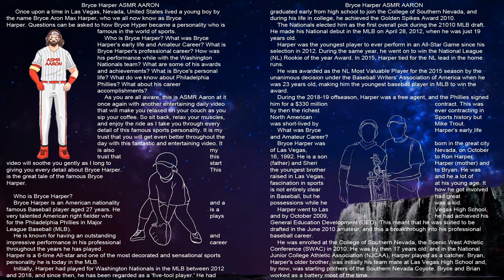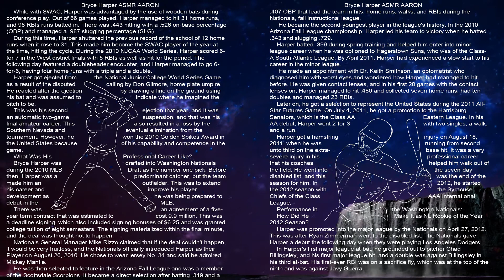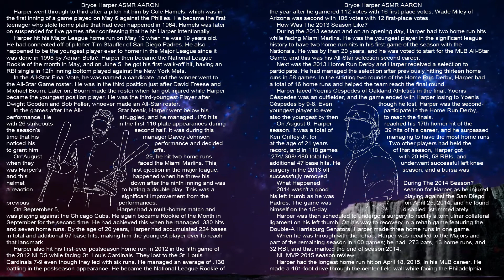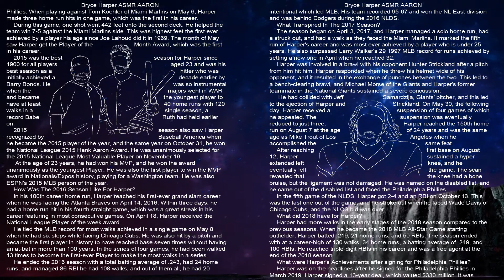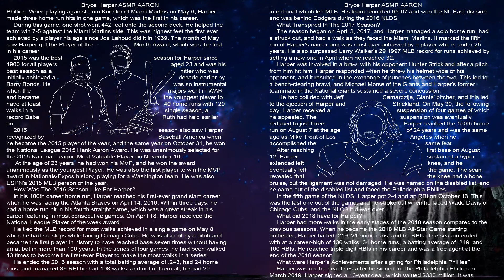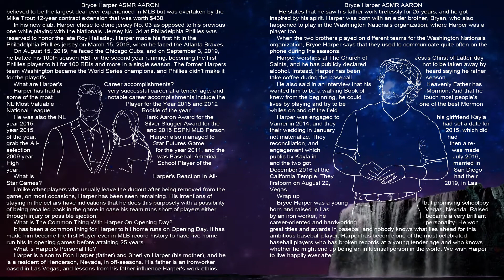Bryce Harper ASMR Bio Read in Disney Anime style (whispering) To Help You Sleep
I will be glad to see your name as my SUBSCRIBER.